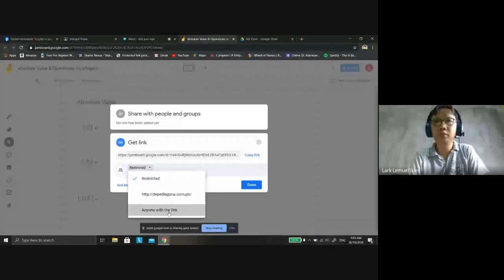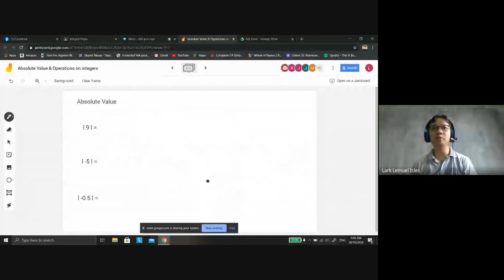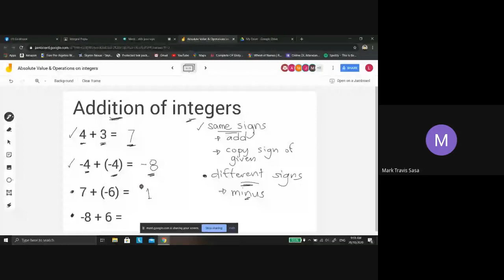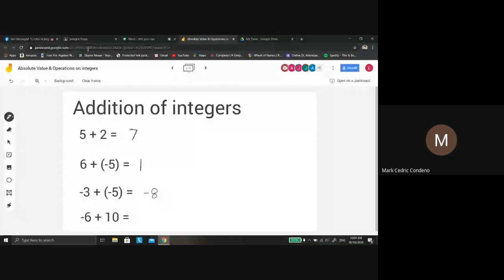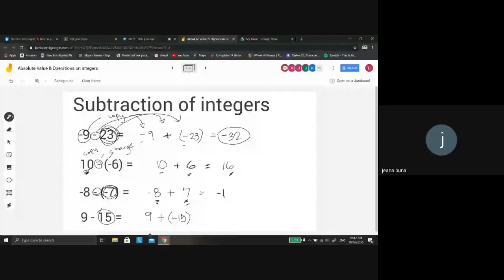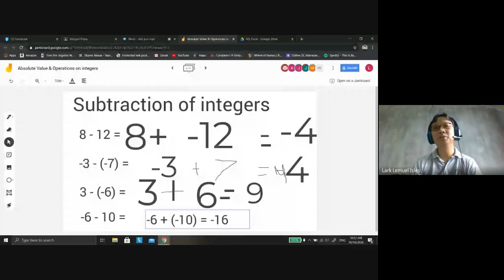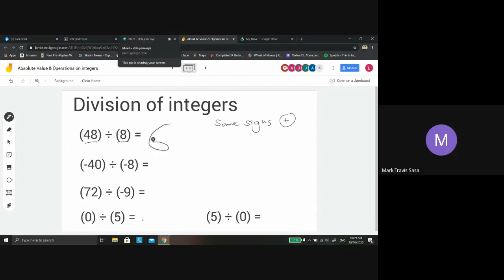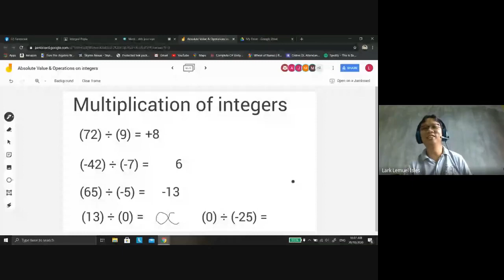Operations on Integers & absolute Value (Math Tagalized)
Week 3 of ODL. Sa mga sumusubaybay sa aming pag-aaral, maraming salamat! sana ay nakakatulong ang video na ito sa pagaaral mo...Oo, ikaw na nagbabasa nito at sa iba pang mag-aaral na nagsisikap kahit mahirap. kung may kakayahan kang panoorin ito, sana ipapanood mo din lalo na sa mga kapitbahay ninyo na walang access sa youtube para matuto din sila. tandaan na mas magiging masaya ka kung magbibigay ka. Salamat sa panonood at ingat tayong lahat!